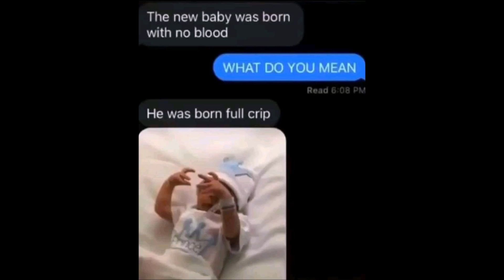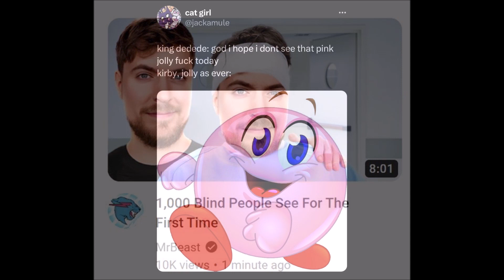final contract: infinity (V2) fnf vs cheeky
motivation for this took a massive nosedive, so although i wish i couldve made a better sendoff for a big part of my fnf existence, this is all ive got. hopefully its bareable for the ppl who came to this channel from the vs cheeky stuff. as for the rest im mostly just sitting out the fnf community in the future cus i can't be bothered to get fl studio